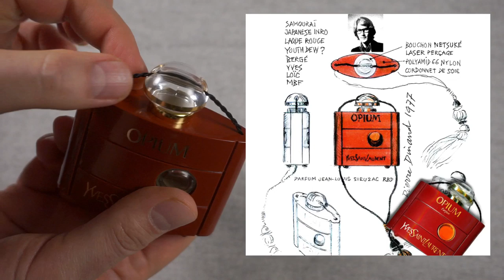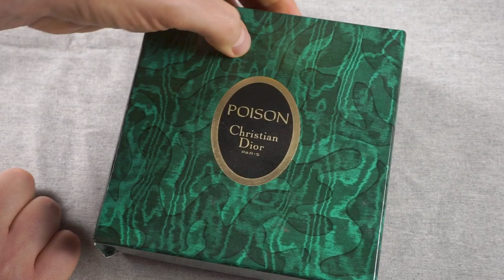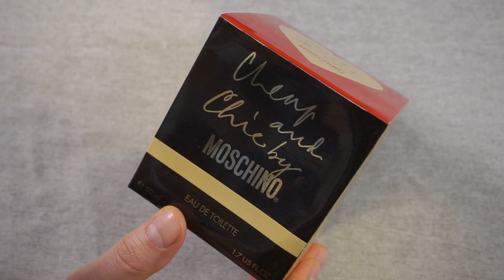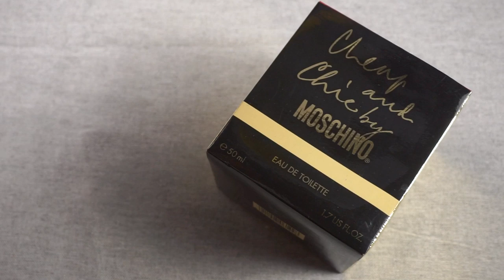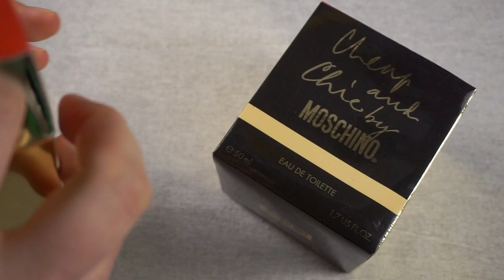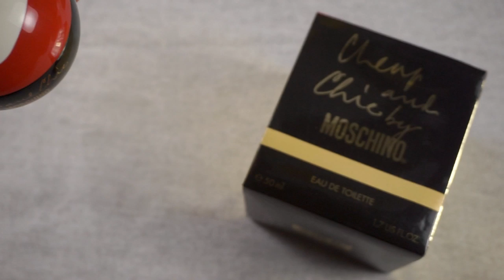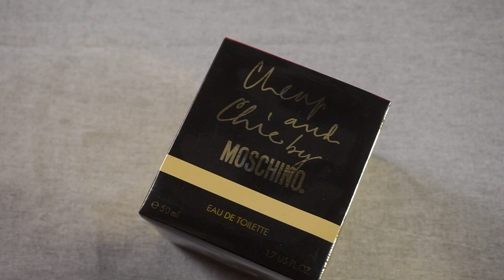TOP 5 PERFUME BOTTLE DESIGNS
Dacob
xoxo